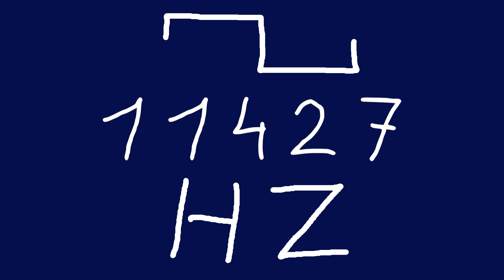11427 hz square